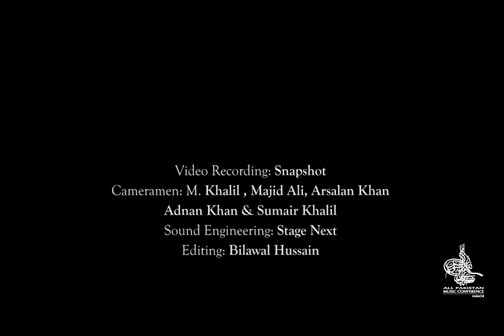Raag Gawati performed by Ustad Ashraf Sharif Khan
Ustad Ashraf Sharif Khan accompanied by Ustad Shahbaz Hussain on Tabla perform at APMC's Annual Festival 2017